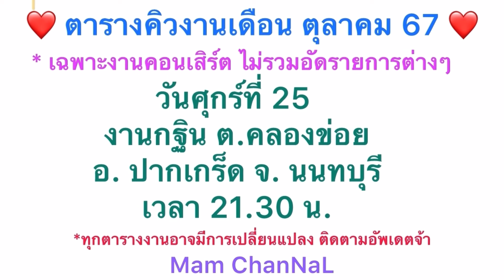แม่ๆส่งไรอัลกลับบ้านเสร็จงานที่ 2 กฐินวัดสุขวราราม ราชบุรี